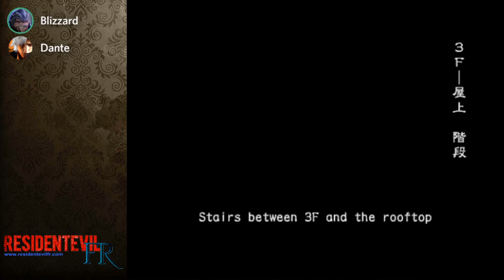Le RE-TOUR d'Outbreak : Epidémie ! 😍🎮 #1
Le premier chapitre de Resident Evil Outbreak ! En compagnie de Blizzard & Dante pour ce come-back d'un jeu sorti il y a plus de 15 ans !